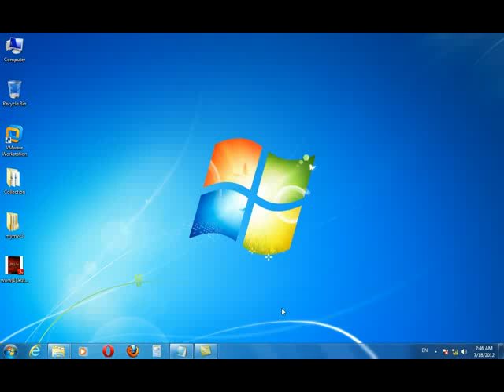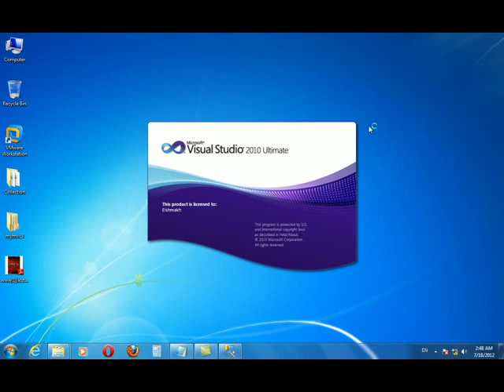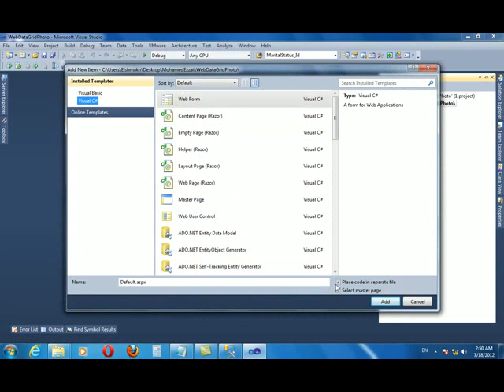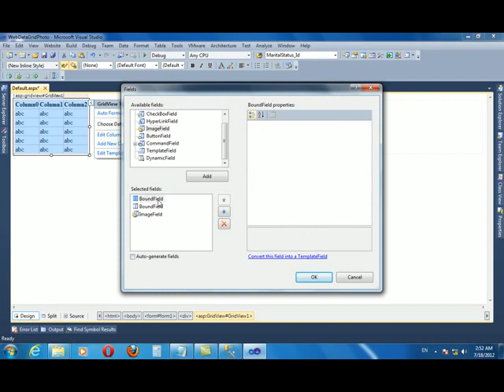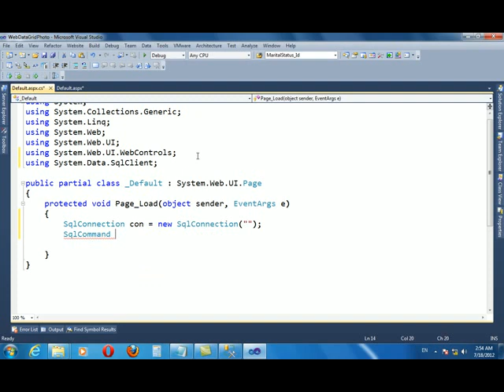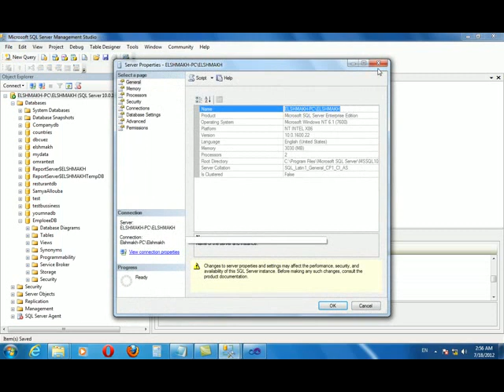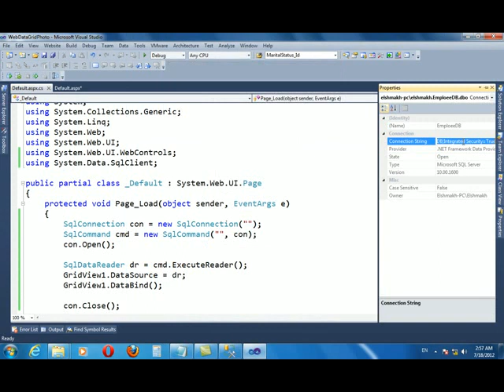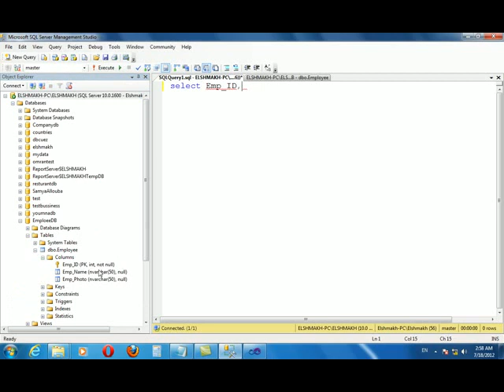Display Photo in Gridview Part 1/2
Display photo in Gridview in asp.net with c#.